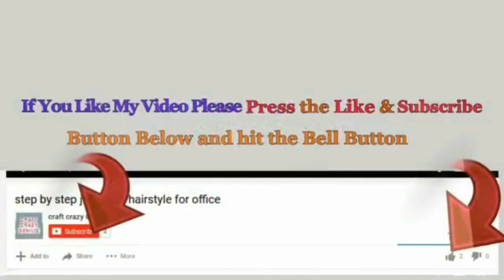6 Economical Tealight Holder made with plastic bottle | Best out waste Christmas craft idea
6 Economical Tealight Holder made with plastic bottle | Best out waste Christmas craft idea
Hello viewers!
These Tealight Holder is very very Easy to make and very cheap in cost, and  creative use waste plastic bottles .
 You can also use it on Christmas or Diwali and new year decorations as  Tealight holder  .

These Tealight holder will look great for Christmas decorations or Diwali and new year decorations.

Following Materials Required for this craft.
1st Tealight holder.
- Beads chain
- Plastic bottle & Old CD.
- Glitter Foam Sheet and flower
- L.E.D. tea Light candle
- Glue
2nd Tealight holder.
- Plastic bottle
- lace
- stone lace
- L.E.D. tealight
  - Glue

3rd Tealight holder.
- Plastic bottle
- sparkle powder
- Glue
4th Tealight holder.
- Foam sheets
- Plastic bottle
- stones sticker and flower
- Glue
5th Tealight holder.
-Plastic bottle
-  Lace
- L.E.D. Candle Light
-Acrylic color stones sticker
- Old CD. & Glitter foam sheet
- Glue
6th Tealight holder.
- Lace
- Plastic bottle
- stones sticker
- L.E.D. tea Light candle/flower bunch
- Glue